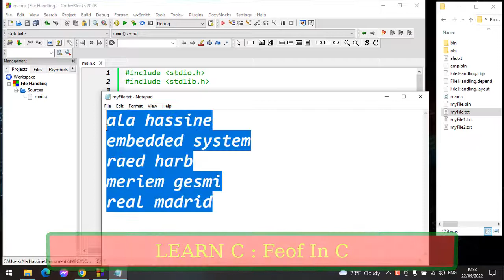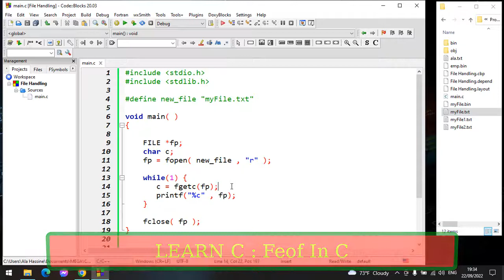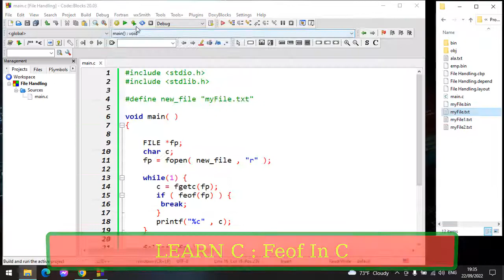#127 : Learn C Language | File Handling In C | Checks The End-Of-File | Feof In C